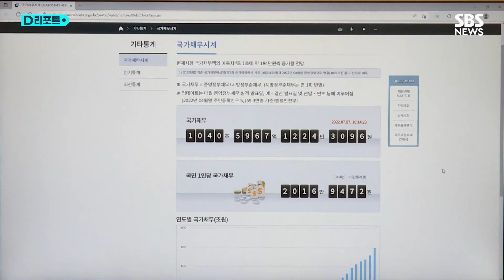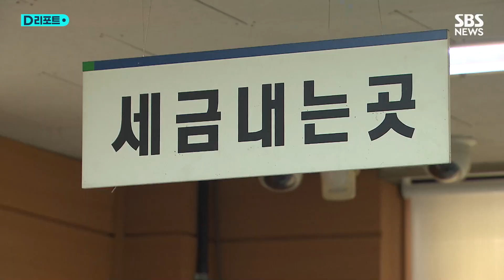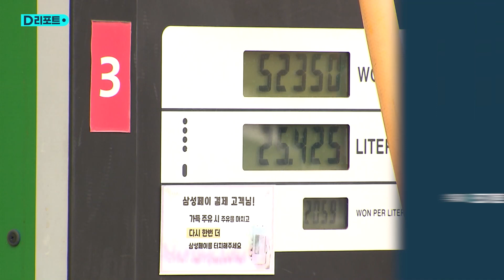"5년간 재정 악화"…긴축 재정으로 돌아선다 / SBS /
나랏빚을 보여주는 국가 채무 시계입니다.
국민 한 사람당 2천만 원씩, 이미 천 조원 넘게 빚이 쌓였는데, 1초에 184만 원씩 계속 증가하고 있습니다.
이 속도를 최대한 늦추도록 정부가 예산 구조조정을 하겠다고 선언했습니다.